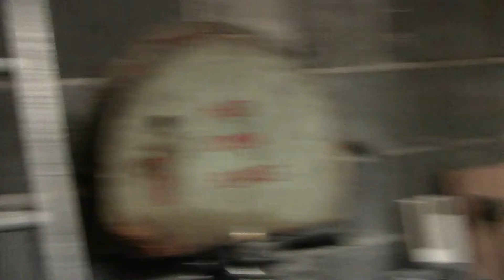Backstage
Behind the scenes of the video shoot for the song 'You can start' by Two//Tones. Production assistant Suraya Bhatti shot this on the 31st March 2012 at the SISA hangar in Antwerp. Working with italian filmmaker Emiliano Manzillo and his crew was an amazing experience for the band that resulted in a kick ass video clip soon to be discovered on this channel!